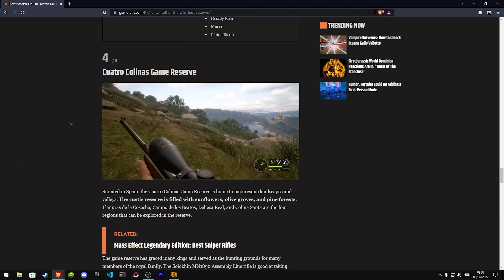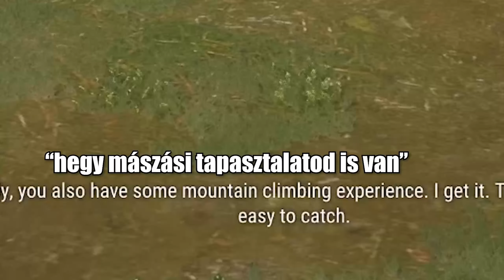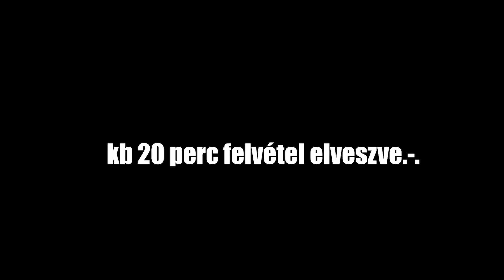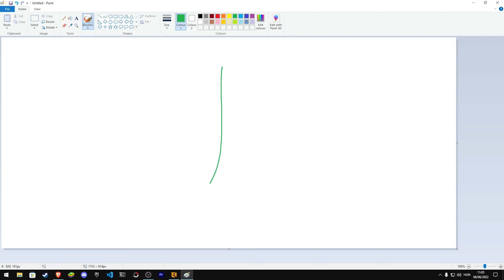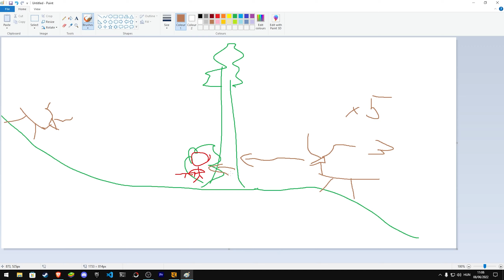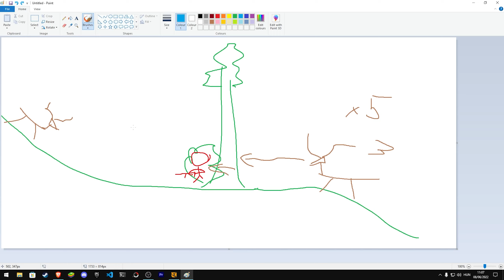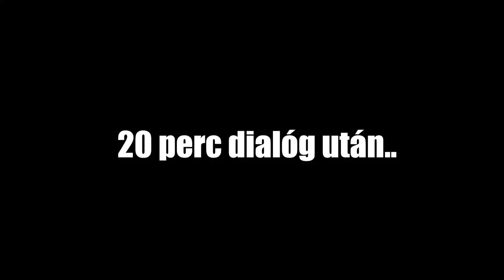Bugos a játék xd | COTW #7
Ez az egyik legjobb theHunter: Call of the Wild (cotw) rész amit eddig csináltam szerintem. Sok bugos és vicces jelent történt rövid idő alatt ebben a realisztikus, vadászós szimulátor játékban.